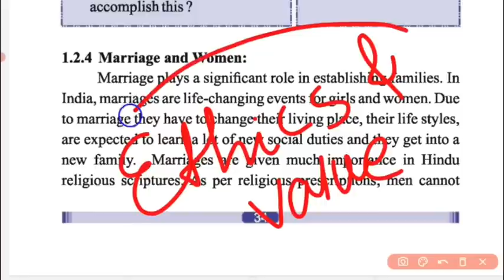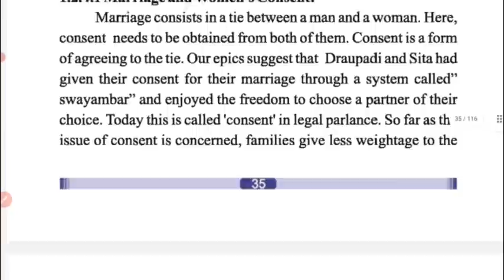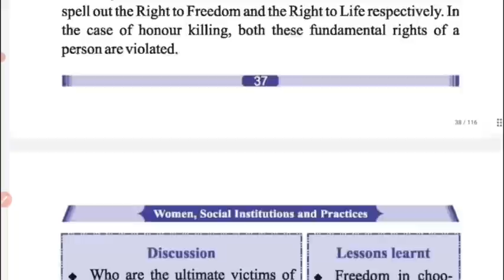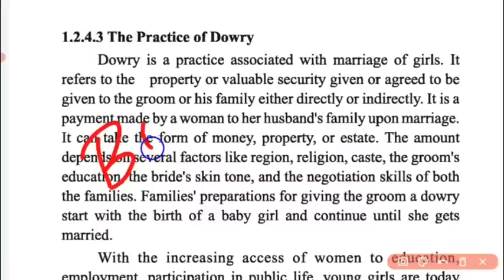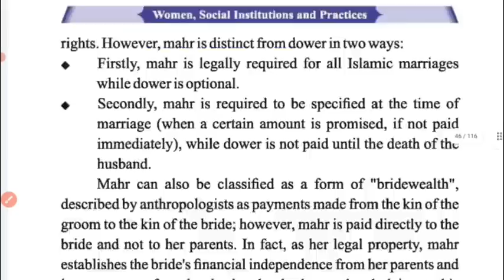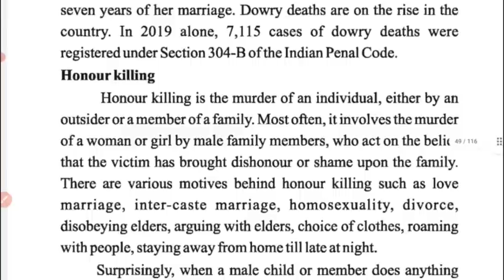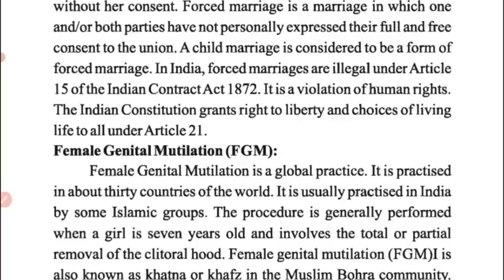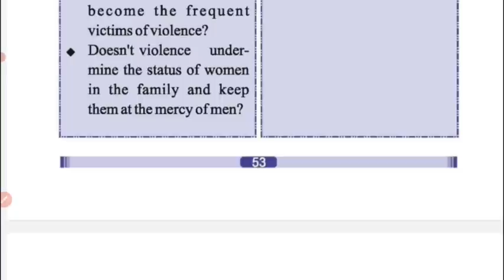Ethics And Value Class, Marriage And Women,Child Marriage,Dowry ,+3 1st Year,1semester Class